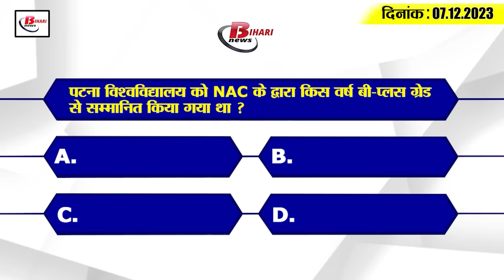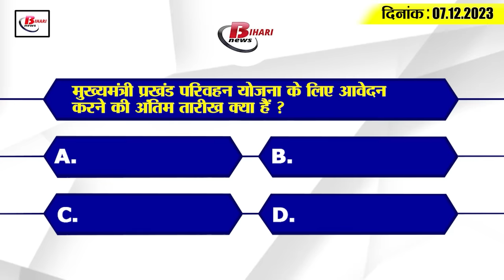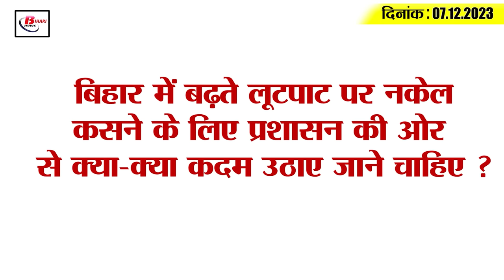Get Today Bihar Evening breaking news of 7th Dec. 2023 on GI tag, Patna pirates, Employment fair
Get Today Bihar Evening breaking news of 7th Dec. 2023 on GI tag, Patna pirates, Employment fair, Lalu Yadav.

 1. Preparation to get GI tag for Litti-Chokha of Bihar

2. Patna Pirates resounding victory over Telugu Titans

3. Employment fair being organized here in Bihar

4. Three-tier Panchayat representatives of Bihar will be able to travel in AC coach of the train.

5. Reservation will not be applicable in foreign universities

6. Looting of Rs 38 lakh in a finance company in Bihar

7. For the first time in the country, the Governor of Bihar made a transgender a senate member in the university.

8. Patna's capital reservoir buzzes with the chirping of foreign birds.

9. Now challan will be issued for riding more than the seat.

10. This is the time table of Chief Minister Block Transport Scheme

11. The journey between Arwal-Jehanabad and Bihar Sharif will be easy.
The journey to Arwal-Jehanabad and Bihar Sharif is going to be easy. Actually, four lane will be constructed in about 89 kilometer length of Arwal-Jehanabad-Biharsharif NH-110. In this regard, a proposal to make the road four-lane was sent by the state government to the Union Ministry of Road Transport and Highways. In such a situation, the Ministry will soon start the process of selecting the agency through tender to prepare the DPR for the construction of this road. After the approval of DPR and land acquisition, the construction of this road is likely to start from next year. It is known that along with this, there is a plan to construct about 51 km length of old NH 2C with two lane paved shoulder in Rohtas district.

12. Lalu Yadav's entry on Home Minister's statement on PoK

13. JDU raised demand to give Central University status to Patna University.

14. RCP Singh's big claim regarding Bihar assembly elections

15. Brian Lara's statement on breaking Virat Kohli's record of 100 centuries.